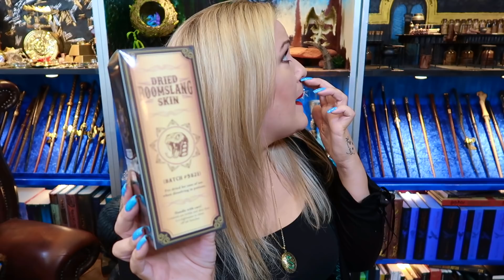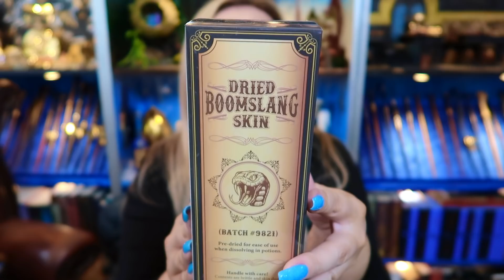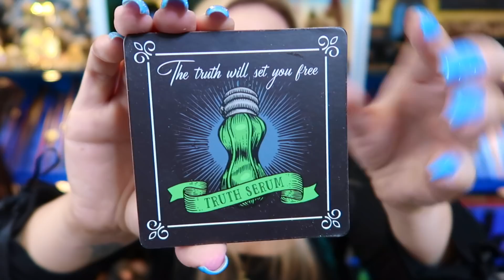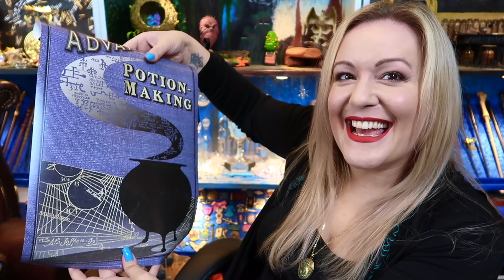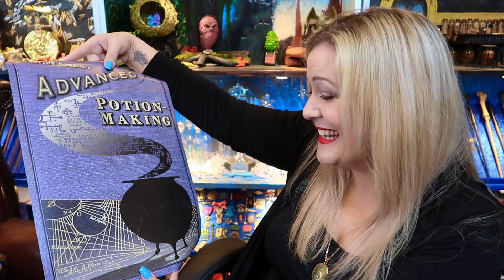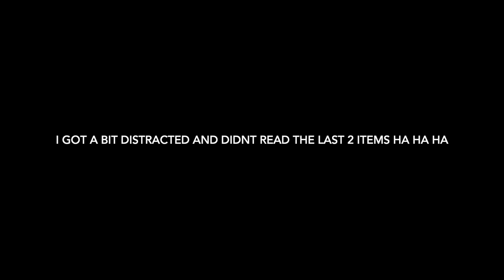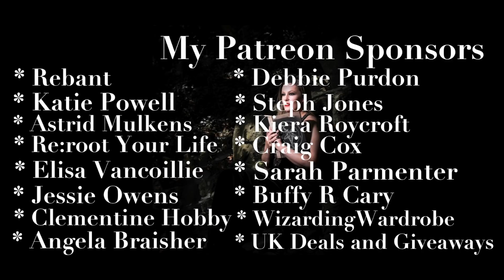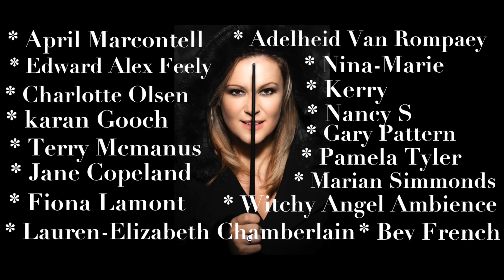GEEK GEAR POTIONS LIMITED EDITION BOX UNBOXING | VICTORIA MACLEAN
I have to say, I much prefer this limited edition box to the last one. Let me know your thoughts.

Always✨

CHAPTERS
0:00 START
0:06 INTRO
0:43 TODAYS WAND CHOICE
3:10 UNBOXING

✂️ Edited by - Victoria Maclean

Victoria Maclean
NEATH
SA11 9DT

This box has been gifted to me from Geek Gear. All opinions are my own